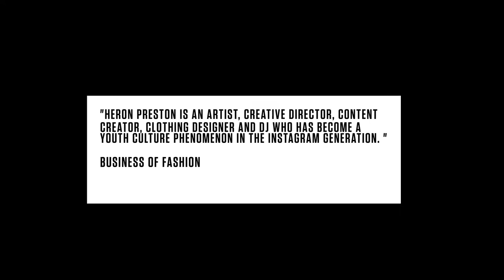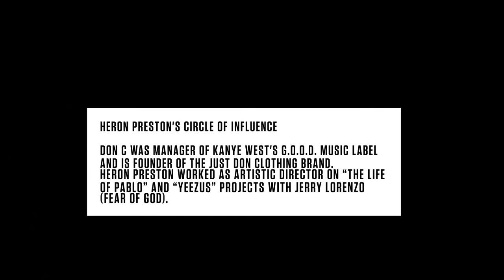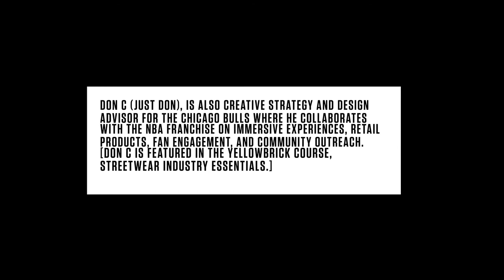Heron Preston: Streetwear Designer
Heron Preston is a designer and creative director of his namesake streetwear label, Heron Preston. After graduating from Parsons School of Design, Preston worked as a marketing specialist and social media director for Nike. He soon attracted the attention of Kanye West, who tapped him to design tour merchandise. Preston later served as a creative consultant for West's album The Life of Pablo.

Learn more from Heron Preston in the 100% online Streetwear Essentials certificate course from Parsons and Complex

About Yellowbrick:
Yellowbrick is on a mission to inspire the next generation to pursue a career that aligns to their talents and passions with the universities and brands they know and trust.